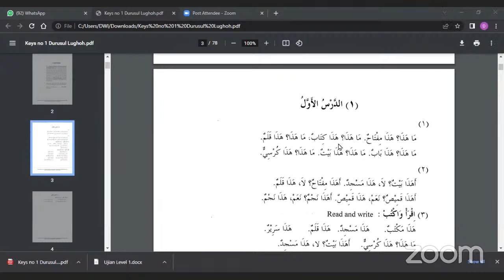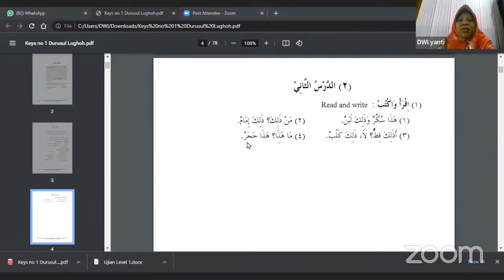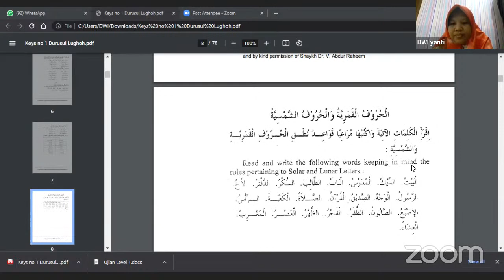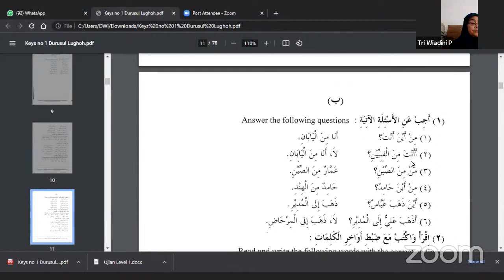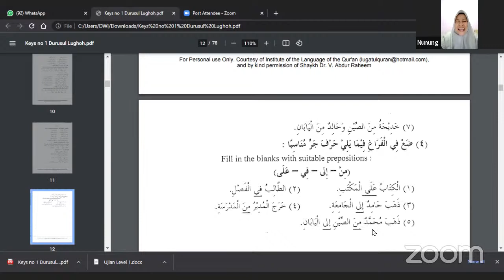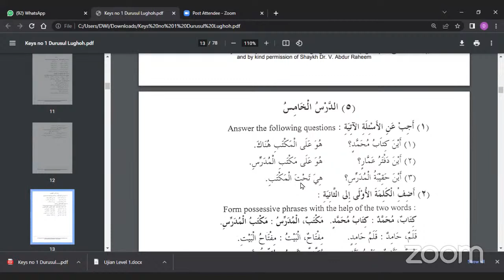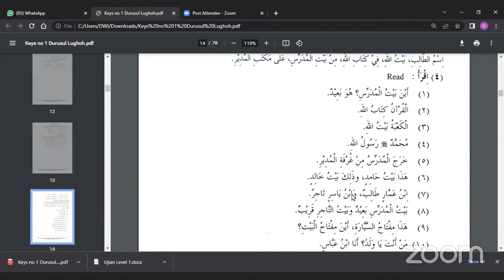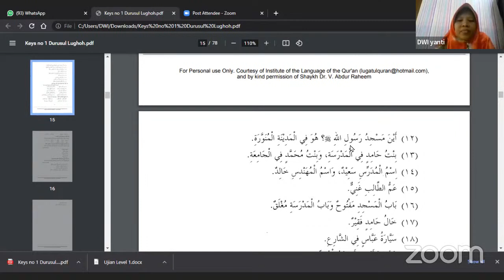Kelas Selasa Akhwat 07.00/17 Mei 2022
Belajar Bahasa Arab Qur'an adalah Lembaga Belajar Bahasa Arab yang berorientasi dalam pemahaman bahasa Arab yang ada didalam Al Qur'an. Setiap tema pembahsan dalam pembelajaran akan ditelaah dalam aplikasinya dalam ayat ayat AlQur'an